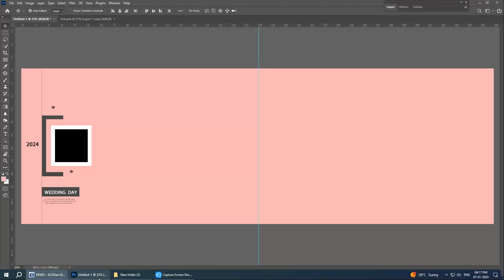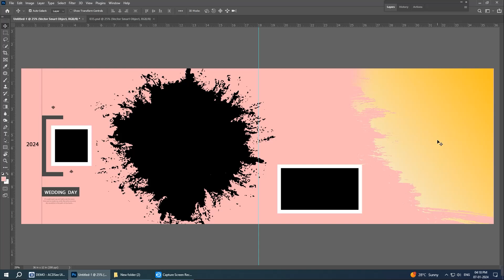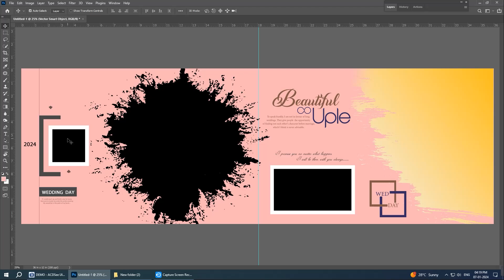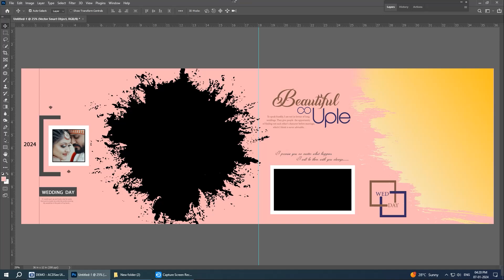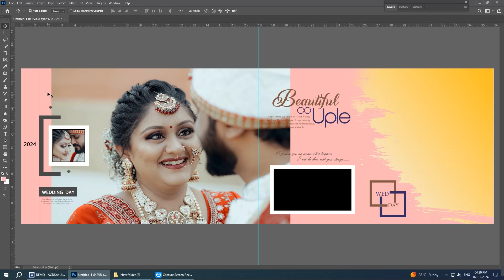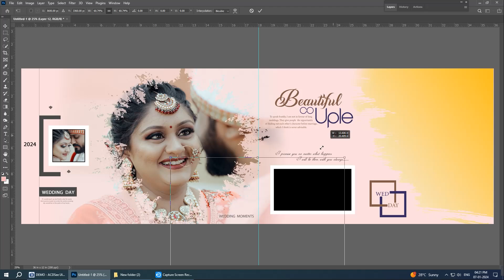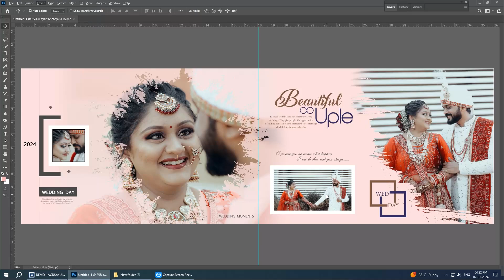How To Create Wedding Album Designing Creative Sheet 12X36 in Photoshop Tutorial 2024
Wedding Album Design
Album Design
Photoshop Tutorial
How To Create Wedding Album Design in Photoshop Tutorial